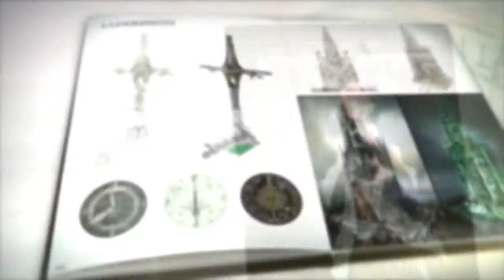Lightning Returns: Final Fantasy XIII - Collector's Edition Trailer